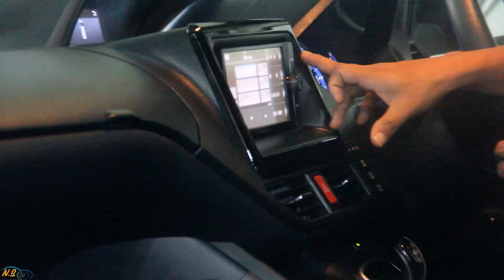Toyota Noah G Package hybrid model 2014 I Car Price I Car Review I For Sale.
Address: Please Visit Our Showroom, Road - 2, House - 10, Block - L, Banani,
Beside South Point School, Dhaka-1213.

সঠিক ইনফরমেশন সহ নতুন এবং রিকন্ডিশন্ড গাড়ি বিক্রয় করা হয়। পাশাপাশি ক্রেতার চাহিদা অনুযায়ী নতুন এবং রিকন্ডিশন্ড গাড়ি ( জাপান/ইউরোপ ) অকশন/সাপ্লায়ার রেডী স্টক থেকে আমদানি করে থাকি। আরও বিস্তারিত জানতে শোরুম ভিজিট অথবা কল করুণ ধন্যবাদ I